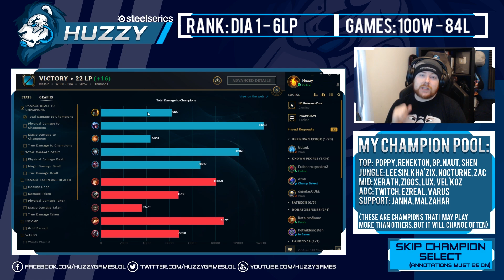Huzzy Vs Teemo - Climb To Master - Episode 82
Welcome to the Climb to Master series. Where I go on my main account and "try hard" to Master! Let's see if I can do it! Patch: 7.4.

Watch Me On:
YouTube.com/HuzzyGames
YouTube.com/HuzzyExtra
Twitch.tv/HuzzyGames

Talk To Me On:
Twitter.com/HuzzyGamesLoL
Facebook.com/HuzzyGamesLoL
Ask.fm/HuzzyGamesLoL